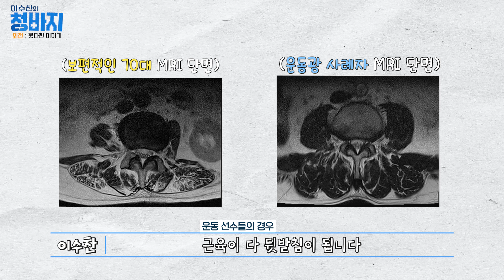운동으로 극복 가능합니다! 하지만 이건 명심하세요!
척추, 관절 통증 운동으로 극복 가능하다?
가능합니다! 하지만 이건 명심하셔야 합니다!!
이수찬 대표원장이 노년기 운동에 대해 정확하게 알려드립니다~

MBN 이수찬의 청바지
매주 월요일 오전 9시 30분 본방송 꼭 시청해주세요!